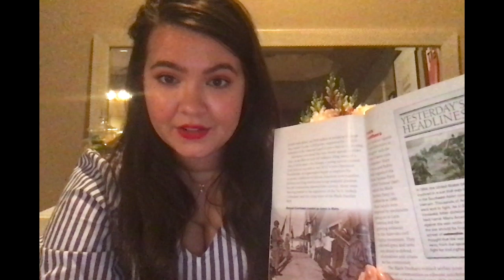Read Aloud 9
This video is about Read Aloud 9